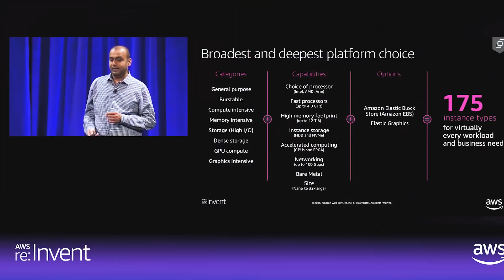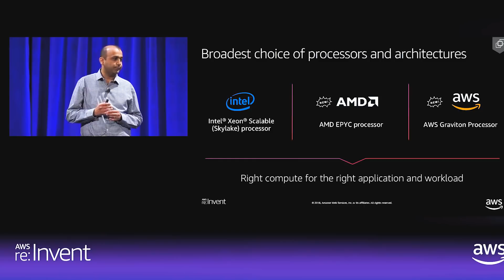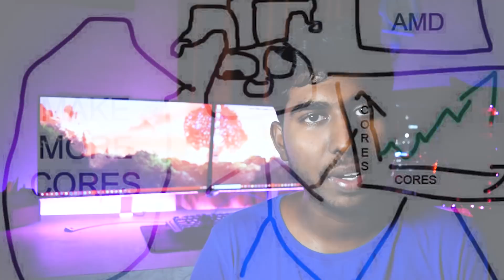Top 5 Tech Events Of 2018 | 2018-ன் சிறந்த தொழில்நுட்ப நிகழ்வுகள் | Endra Shanmugam!!!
Top 5 Tech Events Of 2018 | 2018-ன் சிறந்த தொழில்நுட்ப நிகழ்வுகள்
Reference Video: